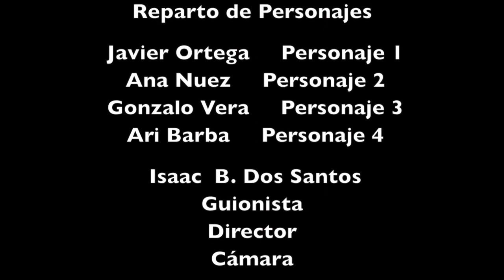OFF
IES Pérez Galdós (Bachillerato)

SINOPSIS: El cortometraje "OFF", viene a ser una crítica de un mundo sumido en la "sobre comunicación", en el cual hemos quedado totalmente incomunicados. "OFF" muestra la realidad de un lugar donde el tiempo no pasa, y la productividad es nuestra enemiga. Los jóvenes permanecen apagados ante esta situación. Cada segundo cuenta. ¿Quieres cambiar? Tick-Tack.